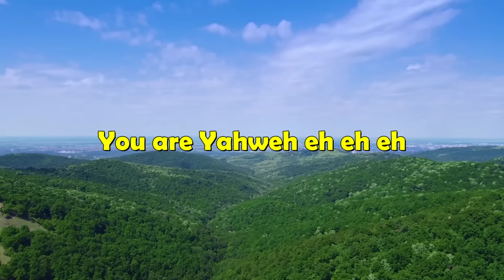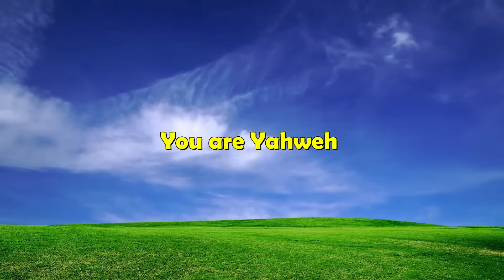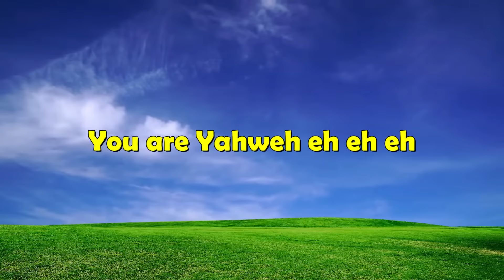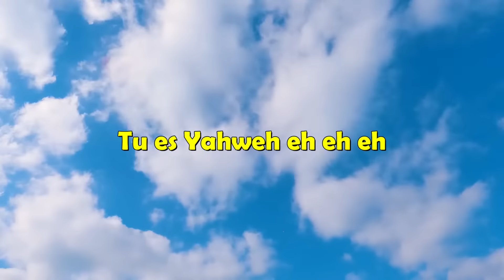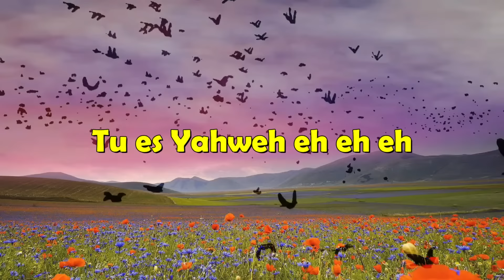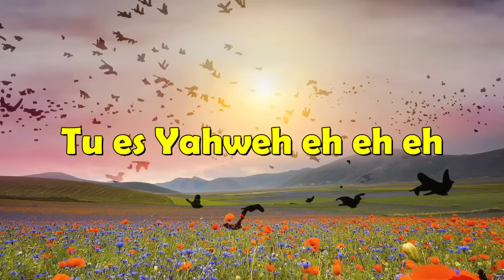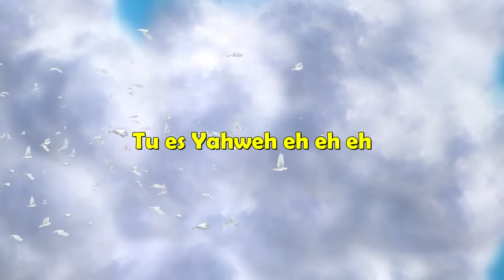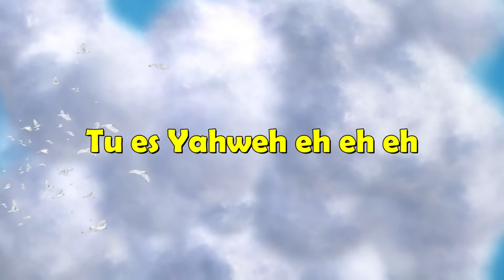YOU ARE YAHWEH / TU ES YAHWEH (INSTRUMENTAL D'ADORATION CHRÉTIEN IDÉALE POUR LA PRIÉRE) FR/HD/2023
▬▬▬▬▬▬▬▬▬▬ NOS FORMATIONS ▬▬▬▬▬▬▬▬▬▬
🚀🚀🚀 FORMATION DE DESSIN ANIMÉE PLOTAGON 3D🚀🚀🚀 :

▬▬▬▬▬▬▬▬▬▬📸 NOS  MATÉRIELS ▬▬▬▬▬▬▬▬▬▬
Notre Piano
Notre Lumière + kit
Panneaux LED
Notre Première Caméra
Notre Deuxième Caméra
Notre trépied

▬▬▬▬▬▬▬▬▬▬📸 NOS OUTILS ▬▬▬▬▬▬▬▬▬▬
Notre Bible

Dans cette vidèo, je partage avec vous une louange chrétienne qui s'intitule:
YOU ARE YAHWEH / TU ES YAHWEH (INSTRUMENTAL D'ADORATION CHRÉTIEN IDÉALE POUR LA PRIÉRE)

▬▬▬▬▬▬▬▬▬ ❤️ NOUS SOUTENIR ❤️ ▬▬▬▬▬▬▬▬▬▬
❤️ Faire un don ou soutenir la chaîne :

Frére André.